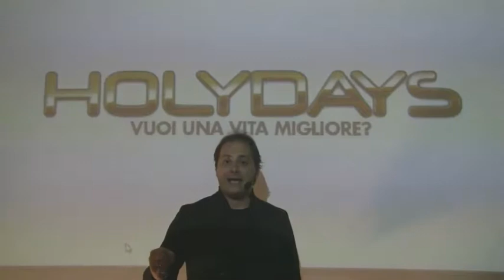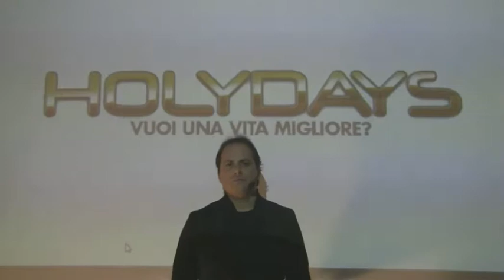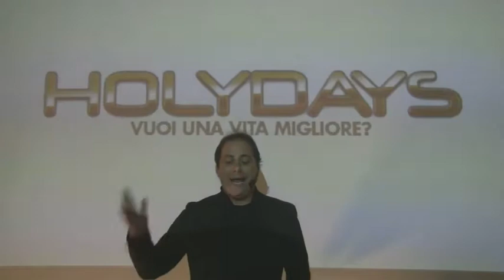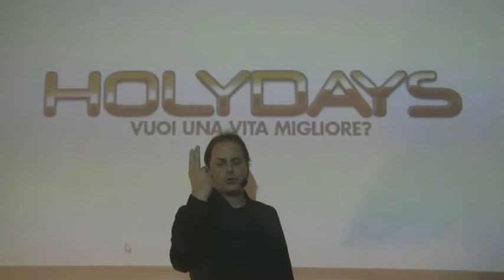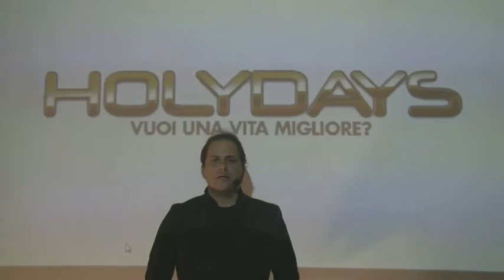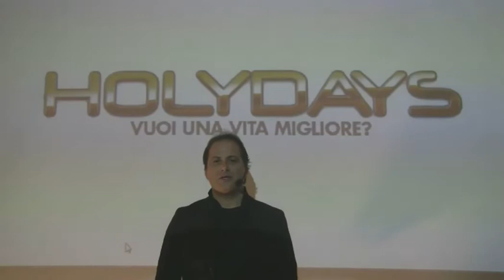Prima del matrimonio